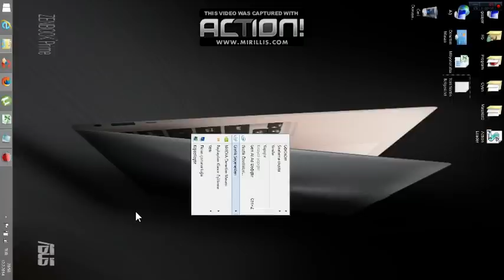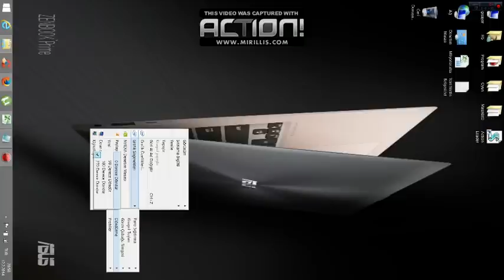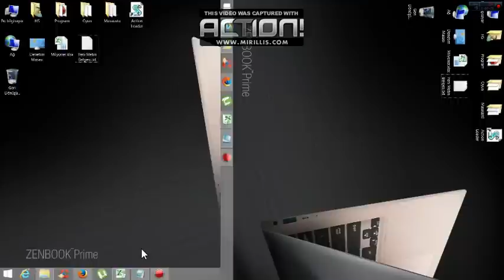Bilgisayarım Ekranı Yan Döndü Ne Yapmalıyım! Windows Ekranının Ters Dönmesi ve Çözümü.Ekran kayması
Bilgisayarım Ekranı Yan Döndü ! Windows Ekranının Yan Dönmesi ve Çözümü. Kısayol tuşları ve normal çözüm.
bilgisayar ekran dondurme
bilgisayar ekrani yan döndü
bilgisayar ekranı döndürme
windows 7 ekranı ters döndürme
bilgisayar ekran yan dönme
bilgisayar ekranım yan döndü ne yapmalıyım?
bilgisayar ekranım yan yattı nasıl düzeltilir?
bilgisayar ekranı yan dönmüyor
bilgisayar ekranı yan döndü nasıl düzeltilir?
bilgisayar ekranı yan dönünce nasıl düzeltilir?
windows yan döndü
Bilgisayar Ekranı Ters Dönme Sorunu ve Çözümü
monitör ters döndü
masa üstü ters döndü
masaüstü ekranı ters döndü
bilgisayar görüntüsü yan döndü
bilgisayar görüntüsü ters döndü